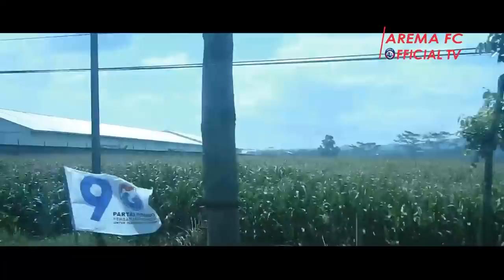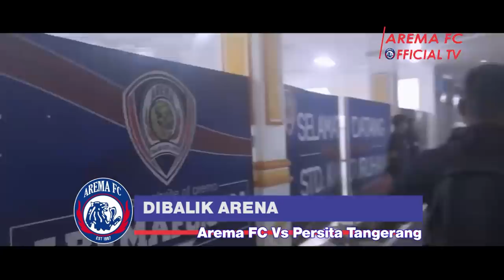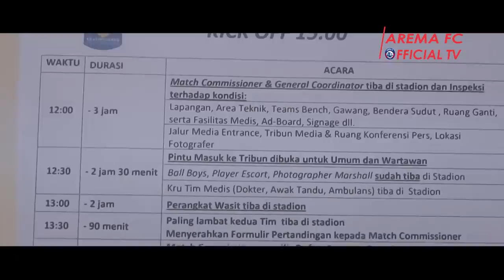DIBALIK ARENA: AREMA VS PERSITA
Suasana dibalik layar, pra, pertandingan dan pasca laga Arema FC vs Persita Tangerang.